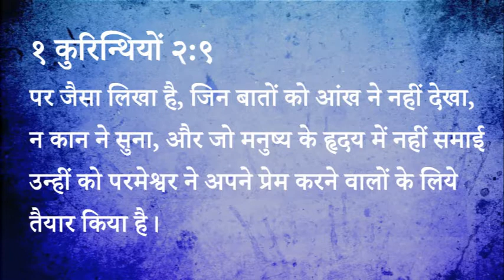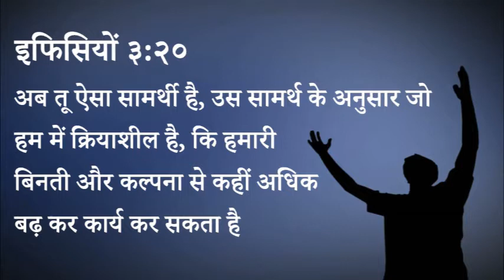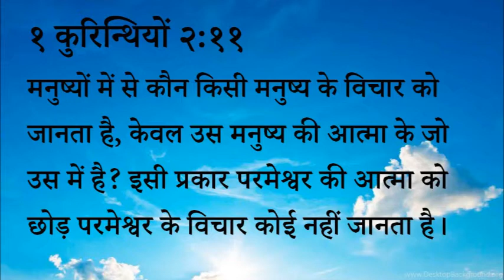331 Heavenly Manna - Uska Samarthya Uski Krupa (Pastor Anil Kochar)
३३१ स्वर्गीय मन्ना - उसका समर्थ्य उसकी कृपा

१ कुरिन्थियों २:९
पर जैसा लिखा है, जिन बातों को आंख ने नहीं देखा, न कान ने सुना, और जो मनुष्य के हृदय में नहीं समाई उन्हीं को परमेश्वर ने अपने प्रेम करने वालों के लिये तैयार किया हैं।

१:१३ मिन
इफिसियों ३:२०
अब तू ऐसा सामर्थी है, उस सामर्थ के अनुसार जो हम में क्रियाशील है, कि हमारी बिनती और कल्पना से कहीं अधिक बढ़ कर कार्य कर सकता है, ,

१ कुरिन्थियों २:११
मनुष्यों में से कौन किसी मनुष्य के विचार को जानता है, केवल उस मनुष्य की आत्मा के जो उस में है? इसी प्रकार परमेश्वर की आत्मा को छोड़ परमेश्वर के विचार कोई नहीं जानता है।
स्वर्गीय मन्ना - पास्टर अनिल कोचर